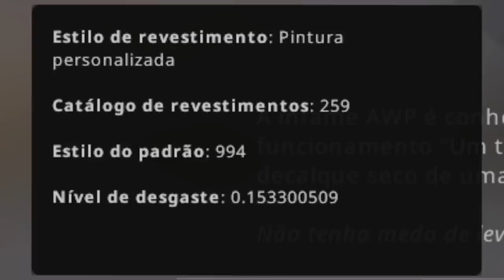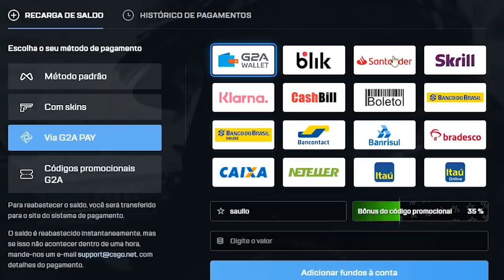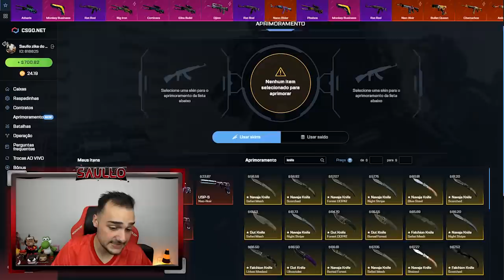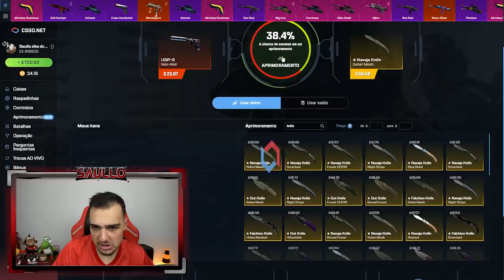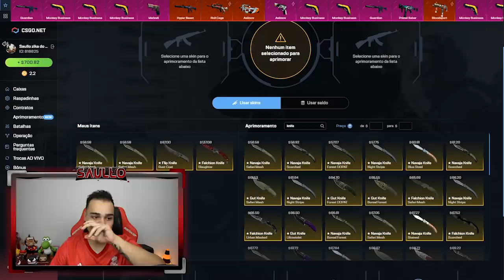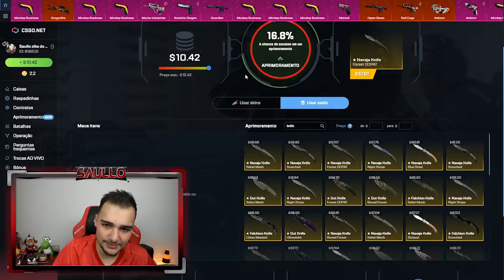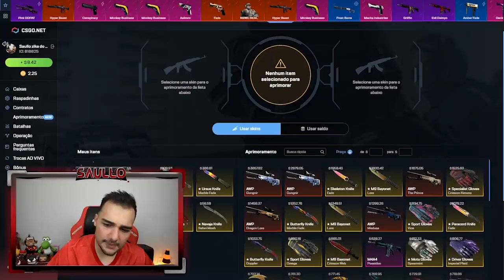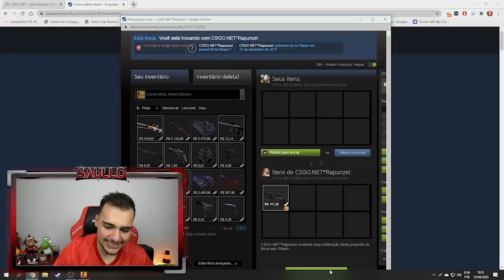Fiz um CONTRATO com 10 FACAS no CSGO e ganhei uma TALON MEGA RARA!! 🤑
Abri caixas de skins de CSGO e fiz contrato de troca com 10 facas!